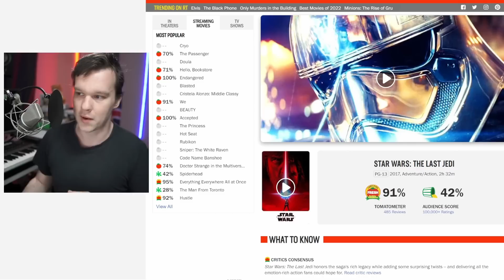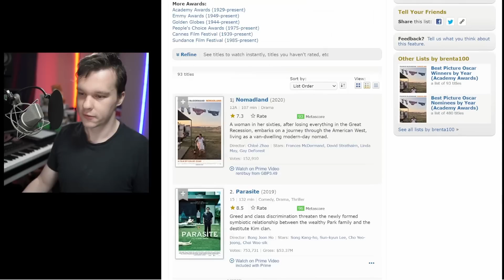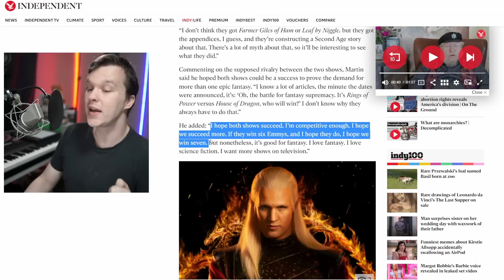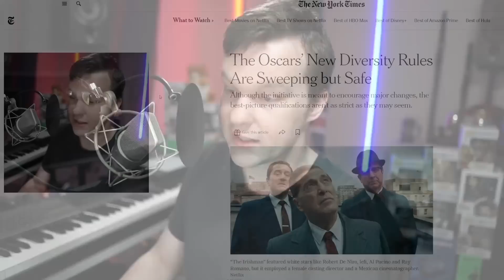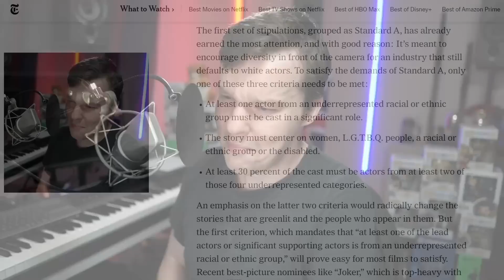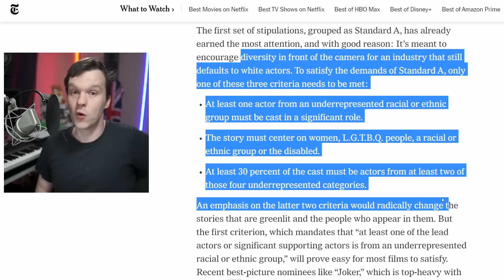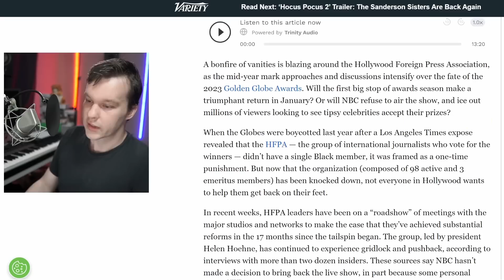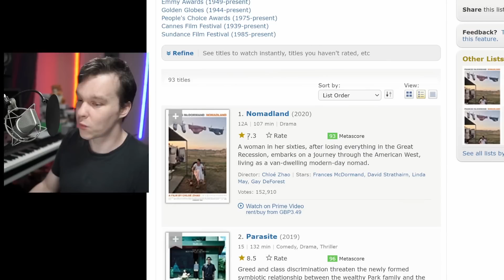Entertainment is DESTROYED by The Oscars, Golden Globes & Journalist Critics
Shows like Obi-Wan Kenobi, Wheel of Time, Halo, Rings of Power & more are all being released for reasons other than pleasing the fans. The question is why, if TV series and movies are not being made for the fans, who are they being made for? Who are they designed to please?

While some of it is the writer's desire to be acknowledged, a lot of it is pressure from places like the Oscars, The Golden Globes and from journalistic critics. When George R.R. Martin is assessing the success of shows by how many Emmy awards they get rather than the opinion of fans. The question, is why?